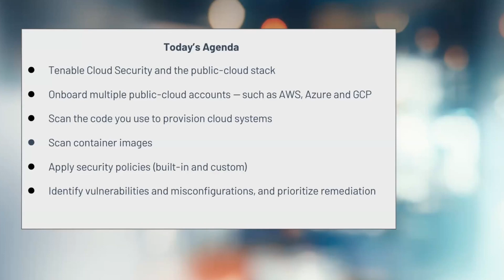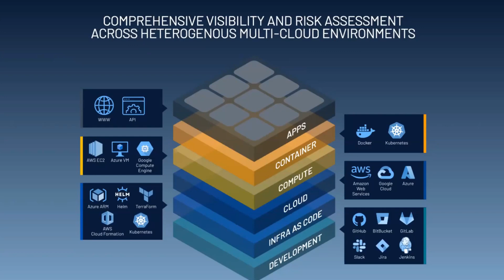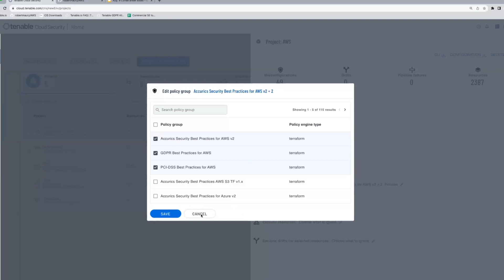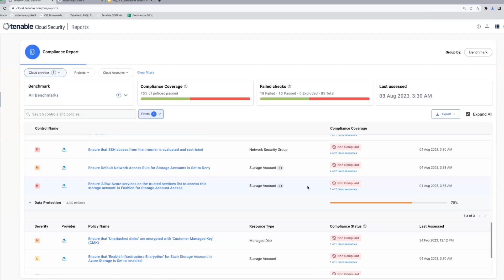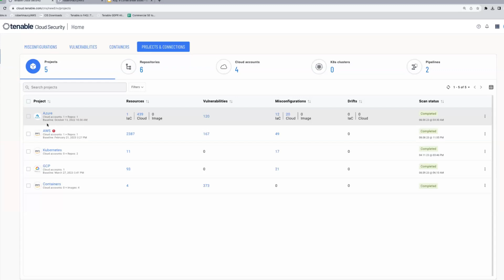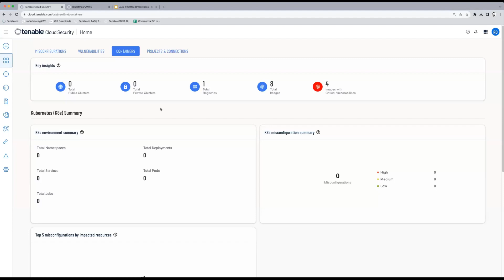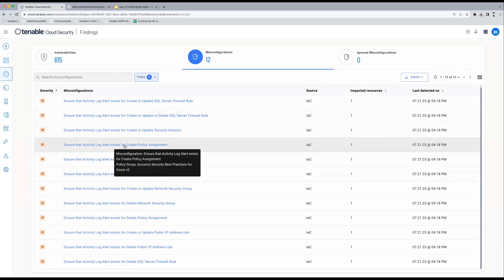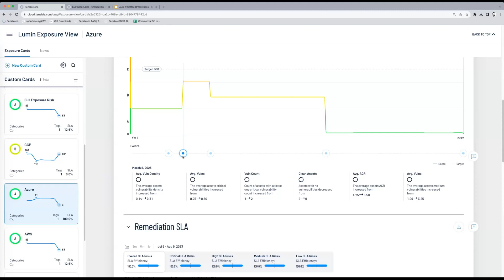Cloud Security Coffee Break Episode 16: Product Demos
Episode 16 shows you how to secure multiple public-cloud accounts -- such as AWS, Azure and GCP, scan the code you use to provision cloud systems, apply security policies, identify vulnerabilities and misconfigurations, and prioritize and remediate problems.